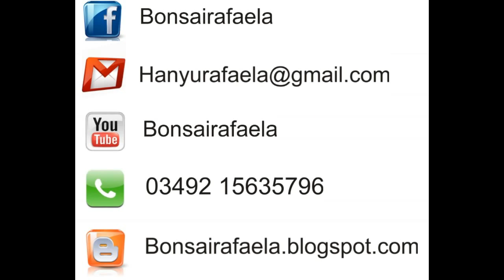ficus shohin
Bonsairafaela
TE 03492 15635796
3 de Febrero 578
Rafaela